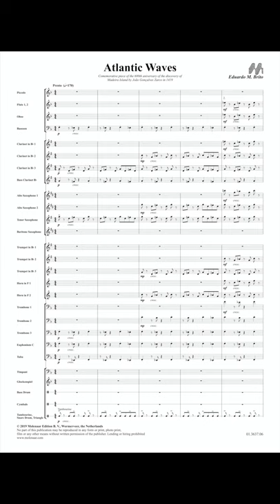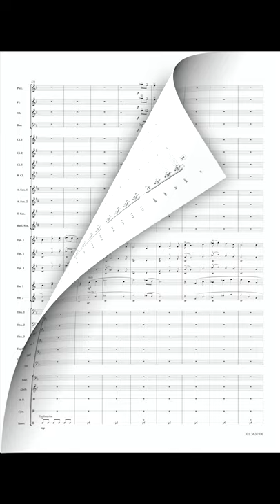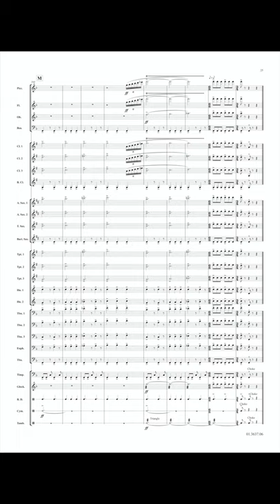Atlantic Waves - Eduardo M. Brito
The landing of the Portuguese on Madeira Island in 1419 is widely regarded as the beginning of the Discovery Age which saw European explorers of the 15th century sail across all the globe. To commemorate the 600th anniversary of this fact the author wrote this small but energetic overture as an homage to those first Portuguese sailors who bravely and boldly sailed through the waves of the Atlantic Ocean in search of the unknown. As such, "Atlantic Waves" is an excellent addition to any concert.

Conductors - Major António Rosado, Rui Silva, Artur Rouquina